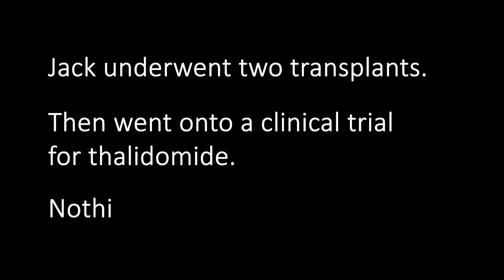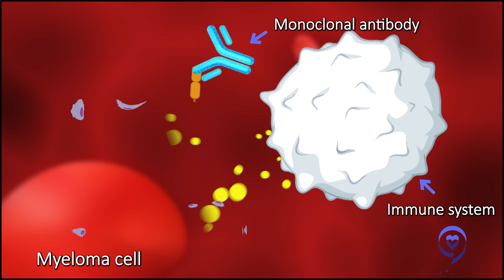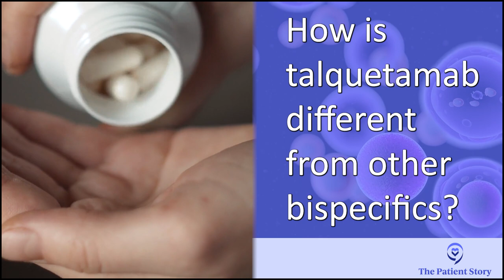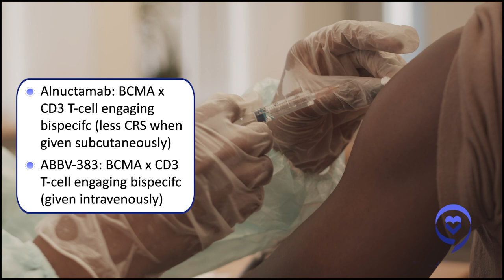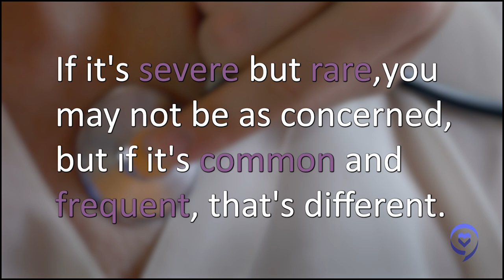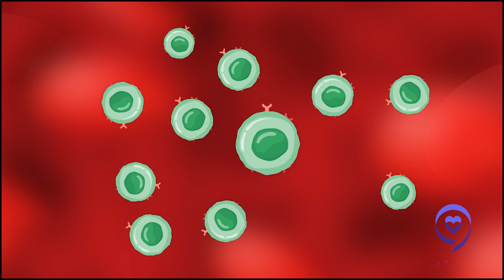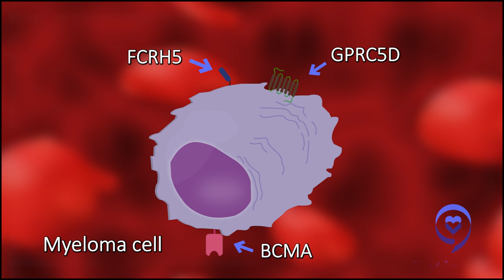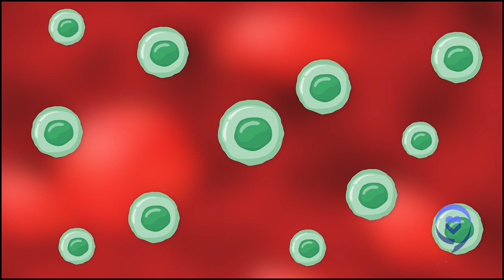How Multiple Myeloma Treatment Is CHANGING and BETTER for Myeloma Patients (Relapsed/Refractory)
Patient Advocate, Jack Aiello, is a 28-year survivor of multiple myeloma. When he was diagnosed, he was told he would only have 2 to 3 years to live and there were only 2 treatment options available. Jack underwent 2 transplants, then went onto a clinical trial for thalidomide but nothing worked until a third transplant.

In this discussion, he shares how since his diagnosis there are several exciting, game changing treatments for relapsed and refractory myeloma patients,  more combinations of these drugs, and even more are in clinical trials.

Joining him in this conversation is Dr. Ajai Chari, the Director of Clinical Research at the Multiple Myeloma Program at Mount Sinai in New York and Dr. Sandy Wong, a blood disease specialist at University of California, San Francisco, with a special interest in multiple myeloma.

Together they discuss bispecific antibodies, treatment side effects and emerging clinical trials.

Thank you to Janssen for its support of our patient education program!

Contents of this video:
00:00 - Intro
03:18 - What are bispecific antibodies?
07:15 - Treatment for relapsed refractory patients
09:31 - How talquetamab is different from other bispecifics?
12:22 - What makes alnuctamab different from other bispecifics?
16:09 - What are common side effects for bispecifics?
20:52 - Lowering cytokine release syndrome with treatments
25:30 - Managing side effects for bispecifics
29:09 - Next Steps for research
30:50 - Final takeaways